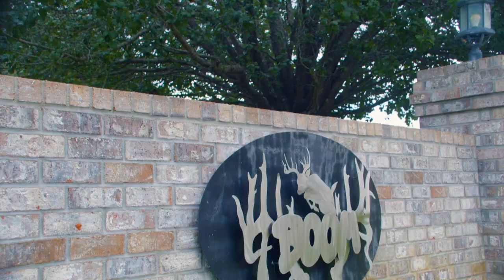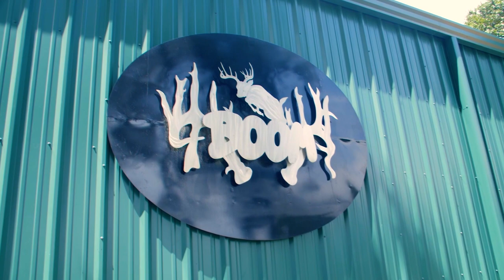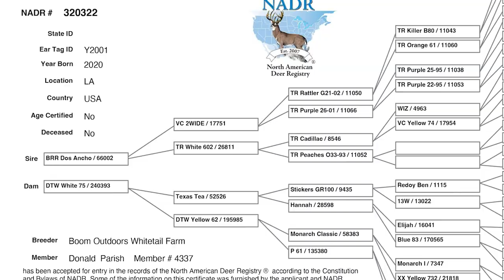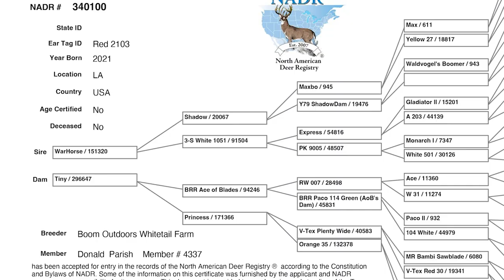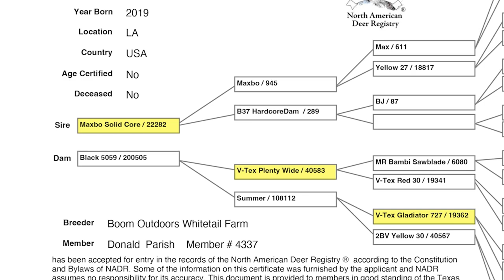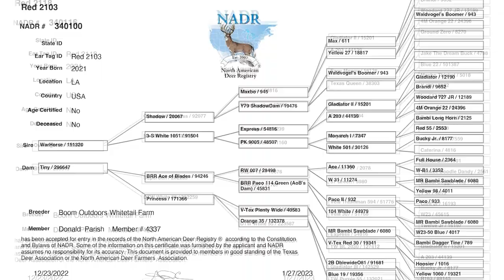The Biggest Bucks of the Bayou at Boom Whitetails!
Today we visit Boom Outdoors Whitetail Farm, operated by FJ Caminita and his family, Boom Whitetails has become so successful with their production of clean typical deer, that they can’t keep up with the market demand. Business is exceptional for Boom Whitetails and you’ll see why!